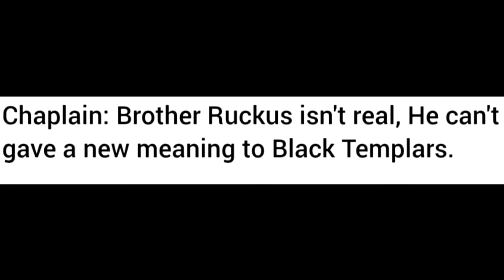Brother Uncle Ruckus no relation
sadly, this is the last uncle ruckus meme i will make, not due to me not wanting to make any more but rather a lack of there of, seriously google search Warhammer 40k uncle ruckus memes and you will most certainly find the three i made already.